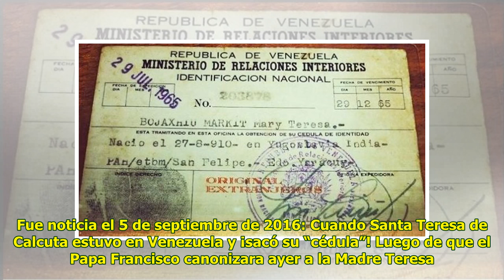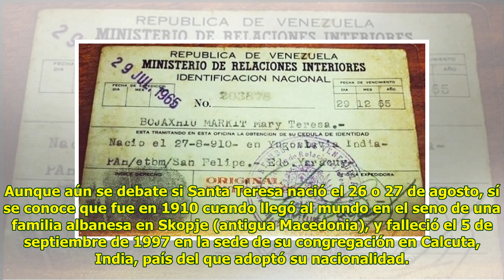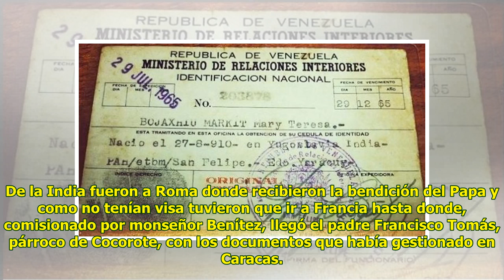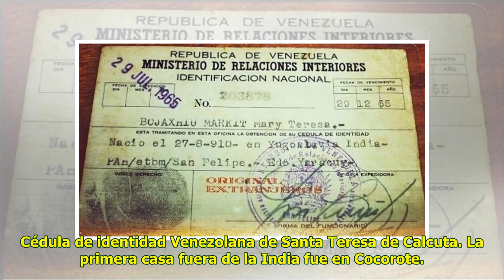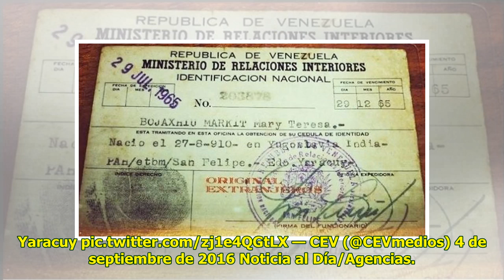Fue noticia el 5 de septiembre de 2016: Cuando Santa Teresa de Calcuta estuvo en Venezuela y ¡sac...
Fue noticia el 5 de septiembre de 2016: Cuando Santa Teresa de Calcuta estuvo en Venezuela y ¡sacó su “cédula”!